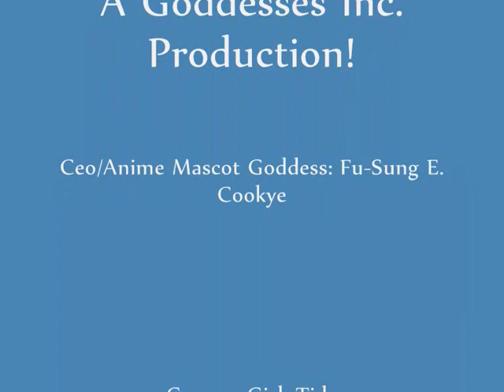Fu-Sung E. Cookye Show! Season 1: Ep. 20 "Animenext 2009 Karaoke Spot"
Footage of Animenext 2009 Karaoke Cafe. Live "Sneek-Peek" of what usually goes on at the Karaoke Cafe at most Anime Conventions. Tida AKA Sailor Neo Haku, singing ending theme to Sailor Moon S (Season 3) Song Title: Tuxedo Mirage.